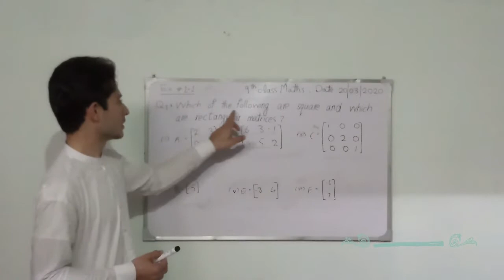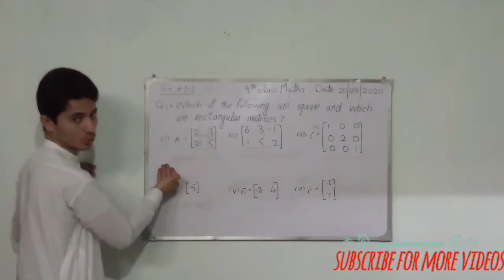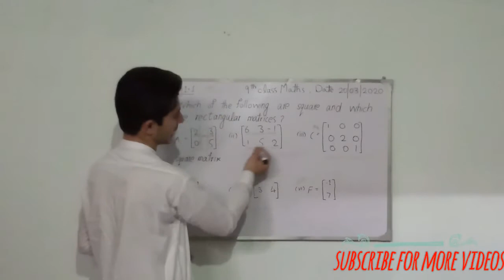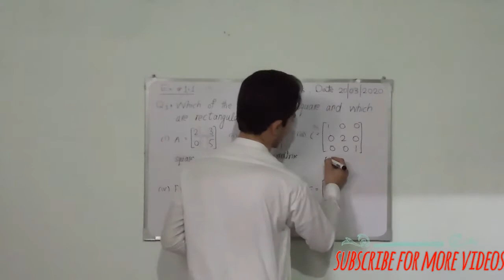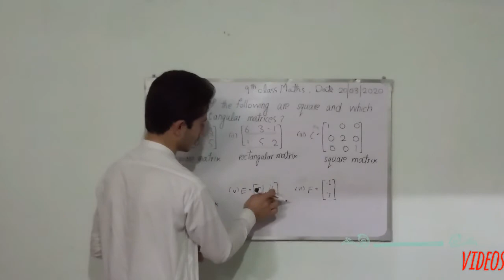9th class maths kpk board || Exercise 1.1 || Q.no. 01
9th class maths kpk board matrices chapter. Chapter 1